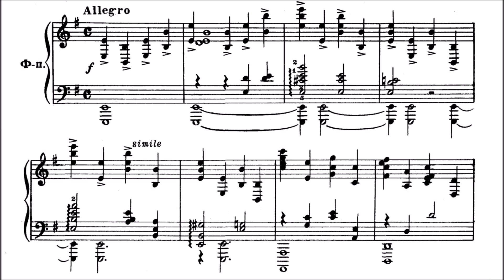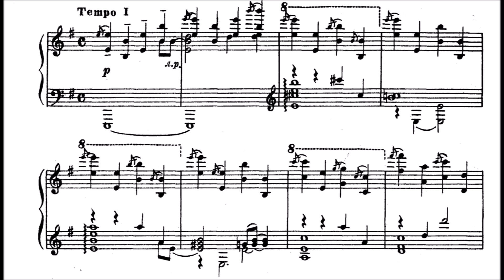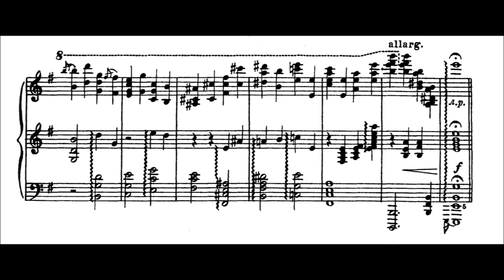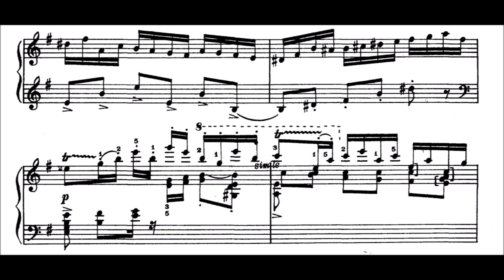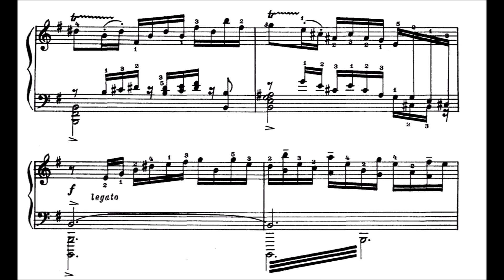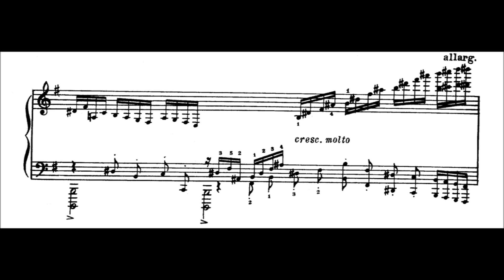Kreisler-Vaneyev - Praeludium and Allegro in the style of Pugnani - Cyprien Katsaris Piano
Originally composed for violin and piano by Fritz Kreisler (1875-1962) and published in 1910, N. Vaneyev arranged it for solo piano in 1954. This piece was released as a World Premier Recording in 2008 on Katsaris' "Piano Rarities - Vol. 1: Transcriptions" album.